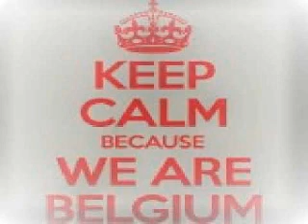Ed Dejon Vs Opposite Ways Xrul's Blend Mix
Ed Dejon - Sogni d'Oro
Vs
Opposite Ways - Do Yourself Feat. John M.
Xrul's Blend Mix